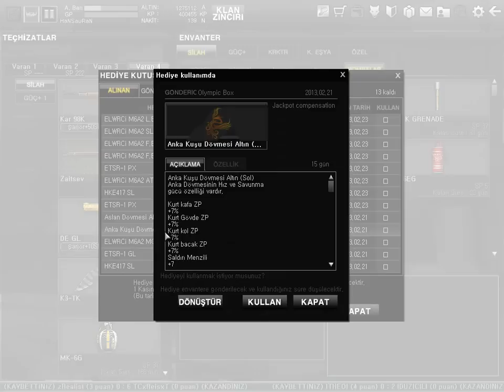Capture 2013 02 24 10 12 37 510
Carın su anki halii :)